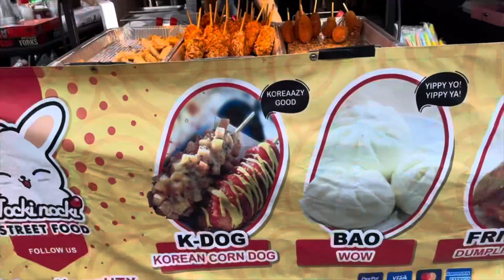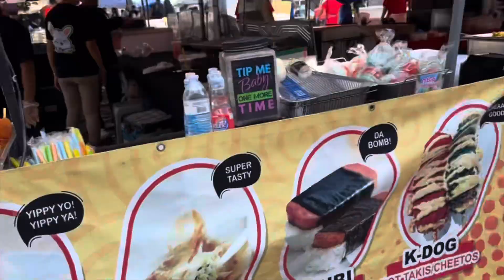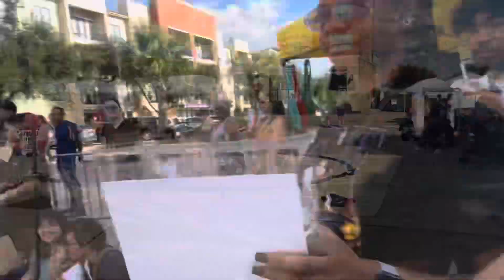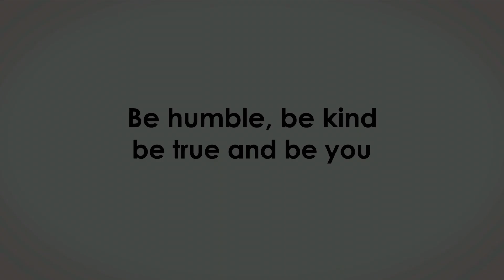Houston lantern festival at Pearland . October 6